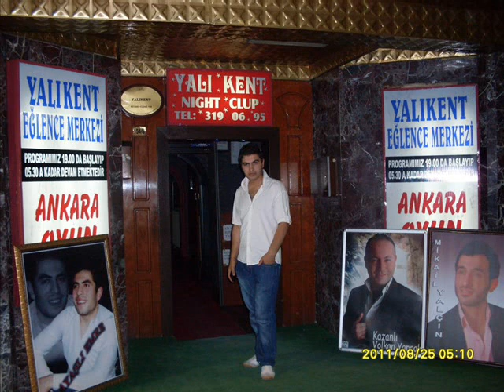kazanlı volkan yaprak nazlı can gazla dolmuşcu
kazanlı volkan yaprak-2012-oyun havası